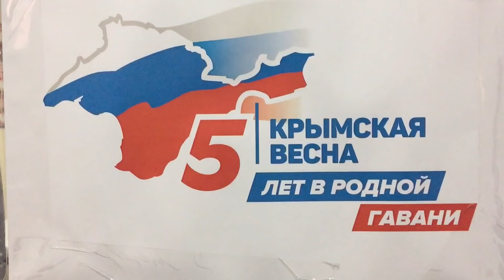Мы ВЕРТЕЛИ ваши САНКЦИИ. МИНУСЫ Крыма РФ, ПЛЮСЫ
Крымский Референдум прошел, что изменилось?
Смотрите видео до конца, я расскажу + и -, которые я, крымчанка увидела за 5 лет. Информация уникальная, уверена, что многое, что я скажу, Вы не слышали у других блогеров.

1. Россия признала все дипломы и трудовые книжки крымчан! Огромный плюс!
2. Медицина. В РФ есть страховой полис ОМС, по которому можно получить практически любую медицинскую помощь БЕСПЛАТНО. Даже высокотехнологичные, дорогостоящие медицинские услуги, количество таких услуг не ограничено.
3. Больше нет каждый год птичьи, свинных, коровьих и прочих гриппов, которые при Украине вспыхивали каждую зиму регулярно.
4. Когда в Крым после 2014 года массово поехали искушенные зарубежными курортами Россияне, на полуострове стали поднимать уровень сервиса.
5. Вырос уровень жизни.
6. Выросли заработные платы.
7. Выросли заработные платы у медицинских работников, педагогов, МЧС, полиции, военных, ФСБ, комитетчиков.
8. Цены на бензин, в сравнении с тем, что было в Украине, теперь ниже.
9. Цены на проезд в общественном транспорте, ниже.
10. Стали доступнее автомобили. Сейчас Крым просто не узнать, в семьях по 2-3 авто, когда раньше была 1 машина.
11. Говорить про Крымский мост, Аэропорт, обалденную трассу Таврида – вообще излишне. То тут, то там начинаются ФЦП, ремонтируют набережные, музеи, причалы и т.д. Инфраструктура развивается – ПЛЮС.
12. В целом в Крыму развиваются всевозможные спортивные направления, ремонтируются спортивные объекты. СПОРТ в России – ПЛЮС.
13. Теперь крымчане празднуют 1 новый год) а раньше встречали по Москве, а затем уже в 12.00 по местному времени.
14. Нет перевода часов.
15. Наши люди стали больше путешествовать.
16. В Крым приходят инвестиции.

МИНУСЫ:
1. Самый большой минус знаете какой? Это дикая, неистовая, дурацкая БЮРОКРАТИЯ!
2. Менять права раз в 10 лет.
3. В Крыму самый дорогой бензин в России.
4. Санкции.
5. Много налогов.
6. Не прекратились возводиться заборы.
7. С больницами, поликлиниками, станциями скорой помощи в небольших населенных пунктах какая-то хрень происходит. Сокращают, убирают, угнетают.

►Я показываю такой Крым, который Вы ещё не видели.
►Живу на полуострове с самого детства и никуда не собираюсь!

Благодарю, что вы со мной!